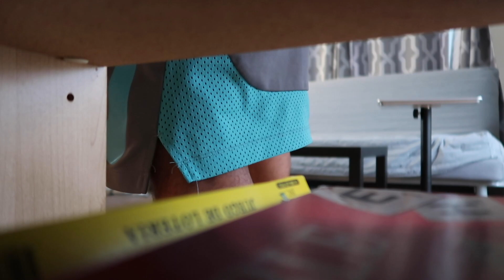I'M PREGNANT PRANK ON OLDER BROTHERS || krishna g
🎵intro song
“California Baby”- Lil Ece (Denicio Hill)

🎵outro song
“Knee Deep” - Nico Hill & Antonio Hill